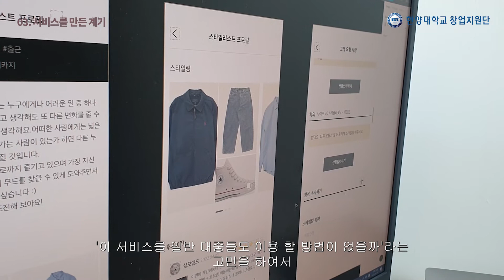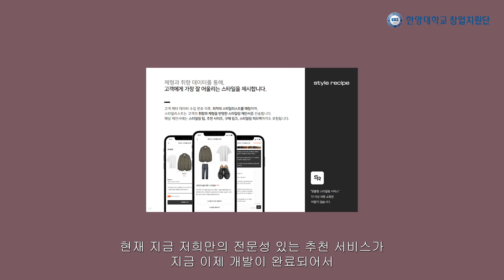스타일레시피, 남성을 위한 맞춤형 스타일링 앱 (강찬혁 대표 인터뷰)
스타일레시피, 남성을 위한 맞춤형 스타일링 앱
강찬혁 아웃핏랩 대표 “당신에게 어울리는 옷을 찾는 가장 쉬운 방법”

일반 남성들이 모바일 앱을 통해 자신에 맞는 맞춤형 스타일링을 1대 1로 받는 서비스가 출시됐다. 스타일링 서비스는 보통 연예인들을 대상으로 오프라인에서 진행되던 것인데, 이것을 온라인으로 1대 1로 받을 수 있다는 점에서 주목할 만하다.

아웃핏랩(대표 강찬혁)이 남성을 위한 맞춤형 스타일링 앱을 표방하며 내놓은 서비스 ‘스타일레시피’가 관심을 끄는 이유는 스타일링 서비스와 데이터의 결합을 시도하고 있다는 이유에서다.

스타일레시피는 스타일리스트와의 1:1 매칭을 통해 본인에게 가장 잘 어울리는 옷을, 가장 쉽게 찾을 수 있는 ‘스타일링 서비스’를 제공하는 것이 가장 큰 특징이다.

우선 스타일레시피에는 50여명의 4년차 이상의 현직 스타일리스트가 참여하고 있다. 이름만 대면 알만한 연예인의 스타일링을 맡고 있는 전문가들이 직접 스타일링을 해준다는 점이 사용자로서는 매력적이다.

강찬혁 대표는 ”오프라인으로 진행되던 스타일링을 기술적인 측면에서 접근했다“면서 ”시간과 장소와 상관없이 대중이 사용할 수 있는 서비스로 만들면 많은 사람이 패션 쇼핑을 쉽고 편하게 할 수 있지 않을까라는 생각으로 개발했다“고 설명했다.

강 대표는 이어 “기존 의류 플랫폼들이 판매랑 기반의 랭킹으로도 무난한 옷들을 추천을 했다면, 스타일레시피는 고객에게 가장 잘 어울리는 옷을 찾기 위해서 스타일리스트의 전문성을 최대한 활용하고 있다”고 말했다. 이에 따라 사용자들이 3분가량 소요되는 스타일링 퀴즈를 통해 체형과 취향을 입력하면 스타일리스트가 이것을 기반으로 가장 잘 어울리는 옷을 찾아주는 서비스가 가능하다는 것이다.

실제 스타일레시피는 고객 친화적인 스타일링 퀴즈를 진행해서 27가지 정도의 데이터를 수집한다. 이렇게 수집된 데이터를 기반으로 적합한 스타일리스트를 매칭하고, 스타일리스트가 직접 한명 한명의 고객들에게 어울리는 옷을 골라주게 된다.

아웃핏랩은 최근 스타일레시피에 고객 취향과 체형 데이터를 기반의 패션 추천 플랫폼 서비스도 결합했다. 강찬혁 대표는 “고객의 체형과 취향을 분석한 고객 메타 데이터를 활용해서 스타일링 뿐 아니라 기존의 의류 플랫폼보다 더 쉬운 쇼핑이 가능하도록 전문적인 추천 서비스를 제공하고 있다”고 말했다.

스타일레시피에 대한 외부 평가도 긍정적이다. 아웃핏랩은 이 서비스로 한양대학교가 주관하는 2021 예비창업패키지에도 선정돼 우수한 평가를 받은 것으로 알려졌다. 또한 올해 상반기 있을 펀딩을 앞두고 몇몇 벤처캐피탈로부터 투자 관련 논의가 지속적으로 이뤄질 정도로 사업 아이템의 가치를 인정받고 있다.

무엇보다 앱 출시 이후 성과가 좋다. 스타일레시피는 1월에 공식 오픈했는데, 지난 두 달동안 2500명이 넘는 고객이 가입을 했고, 500건이 넘는 스타일링을 진행했다. 수집된 상품 데이터는 2000개가 넘는다.

강찬혁 대표는 현재 의료 패션 앱의 현황을 보면 스타일레시피의 성장 가능성이 더욱 높다고 설명했다. 한 자료에 따르면 패션, 의류 앱 사용자가 1320만 명에 달하는데 그 중 남성 비율은 27.7%에 불과하다는 것. 성장 가능성이 높은 것은 남성 패션 앱이라는 분석이 가능해진다.

실제 남성 의류 부문에서 최고의 앱 이용자가 69만명인데, 유명한 여성 의류 앱은 이를 훨씬 상회해 100만명, 300만명을 훌쩍 넘기고 있다.

강 대표는 “현재 다양한 플레이어들이 패션 쇼핑 편의성을 강화하기 위해 여러 서비스를 개발하고 있는데, 패션이 어려운 남성을 위한 의류 플랫폼은 찾기 힘들다는 점이 스타일레시피의 가능성을 보여준다”고 설명했다.

그는 “패션 플랫폼 런칭에 이어 더 편리한 쇼핑을 제공하기 위해 연말까지 다양한 서비스를 선보일 것”이라면서 “일회성 스타일링 서비스를 넘어 구독 기반의 프리미엄 패션 커머스로 자리잡는 것이 중장기 목표”라고 말했다.